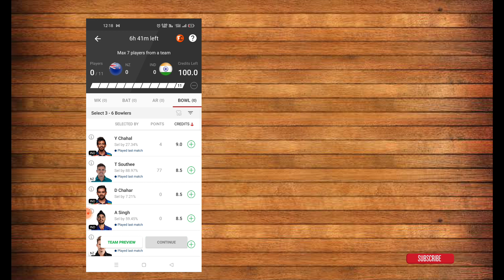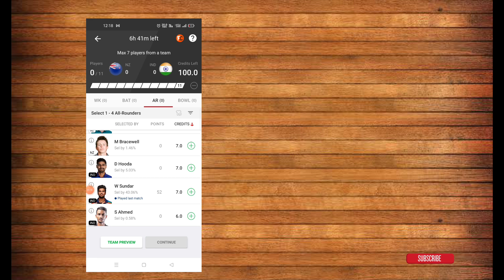Dream 11 me Played last match kya hota hai | dream 11 me played last match ka kya fayda hota hai